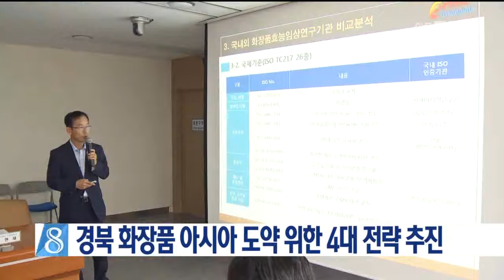[안동MBC뉴스]경북 화장품 아시아허브도약 전략 발표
2017/08/31 10:26:44    작성자 : 이정희

경상북도는 지역 화장품 산업을
아시아 허브로 도약시키기 위해
4대 전략과제를 추진한다고 밝혔습니다.
◀ＥＮＤ▶

우선 화장품 수출을 위해 국제표준에 맞는
안전성 검증과 임상시험이 가능한
'국제 화장품효능 임상검증센터' 건립,
화장품 원료 개발과 금지된 화장품 동물시험을 대체할 '화장품 신물질 및 인공피부 융합연구원
' 설립도 추진합니다.

경북도는 대구한의대를 중심으로 경산에
경북 화장품특화단지, 중소 화장품기업 지원을 위한 '글로벌 코스메틱 비즈니스센터'를
내년과 내후년 차례로 준공합니다.